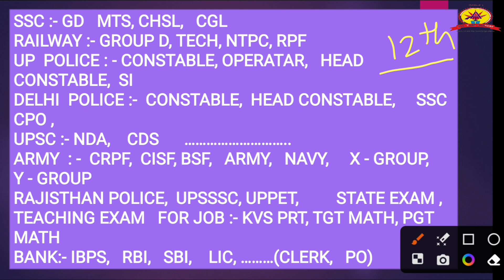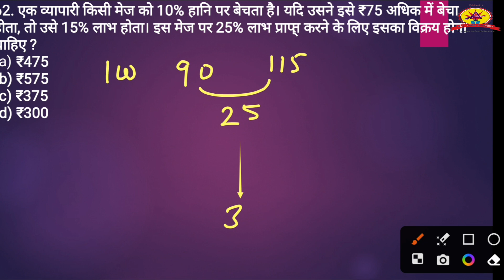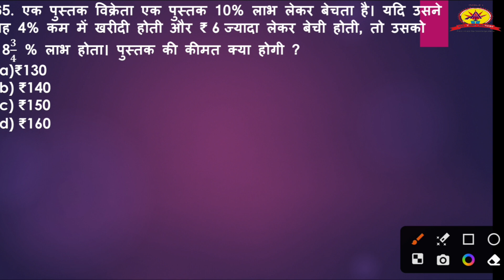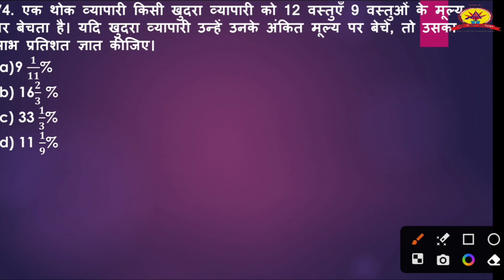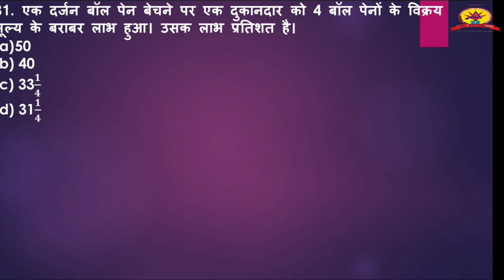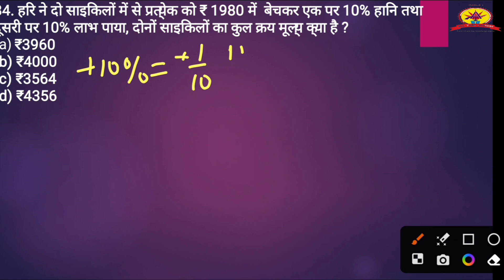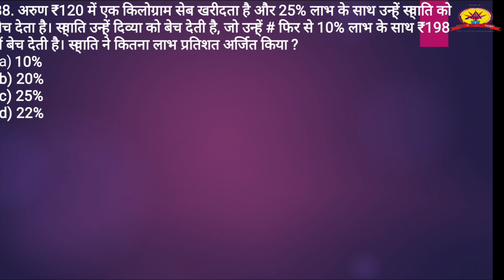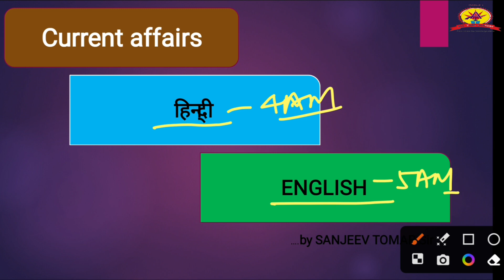लाभ और हानि-6 (Profit and Loss) by SANJEEV TOMAR Sir:- सभी प्रतियोगिता परीक्षाओं के लिये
Profit and Loss by SANJEEV TOMAR Sir
profit_and_loss के प्रश्न by SANJEEV TOMAR Sir
लाभ और हानि -6(Profit and Loss) by SANJEEV TOMAR Sir
लाभ और हानि (Profit and Loss) by SANJEEV TOMAR Sir:- सभी प्रतियोगिता परीक्षाओं के लिये:-
RAJISTHAN POLICE,
UPSSSC, UPPET,
STATE EXAM ,
लाभ और हानि संजीव तोमर सर द्वारा
लाभ हानि प्रतिशत वाले सवाल
लाभ हानि
लाभ हानि short trick in hindi
लाभ और हानि शार्ट ट्रिक
लाभ हीरा पंजाबी सॉन्ग
लाभ हीरा new song
लाभ और हानि by aditya sir
लाभ हानि के सवाल
लाभ हीरा न्यू सॉन्ग

लाभ और हानि का सूत्र

लाभ और हानि army gd

लाभ और हानि के सवाल

लाभ और हानि आदित्य सर

लाभ और हानि बेसिक

लाभ और हानि ssc gd

लाभ और हानि by sahil sir

profit and loss questions practice

profit and loss questions by sahil sir

profit and loss questions for bank exams

profit and loss questions asked in ssc cgl 2022

profit and loss questions for competitive exams

profit and loss questions by ashish arora

profit and loss questions by aditya patel sir

profit and loss questions for ssc cgl

profit and loss questions in english

profit and loss problems in telugu

profit and loss problems in kannada

profit and loss problems in analytical

skills

profit and loss problems in tamil

profit and loss problems for competitive exams

profit and loss problems for bank exams

profit and loss problems in english

profit and loss problems tricks and shortcuts in telugu

profit and loss problems in telugu profit and loss problems tricks and

shortcuts

profit and loss problems in analytical skills

profit and loss problem solving

profit and loss tricks by SANJEEV TOMAR sir

profit and loss by abhinay sharma
profit loss marathon class

profit loss and discount

profit loss class 6

profit loss by aditya sir

profit loss utkarsh classes

profit loss by aditya ranjan

profit loss by gagan pratap

profit loss by sahil sir

profit loss by rakesh yadav

profile light in ceiling

profile picture